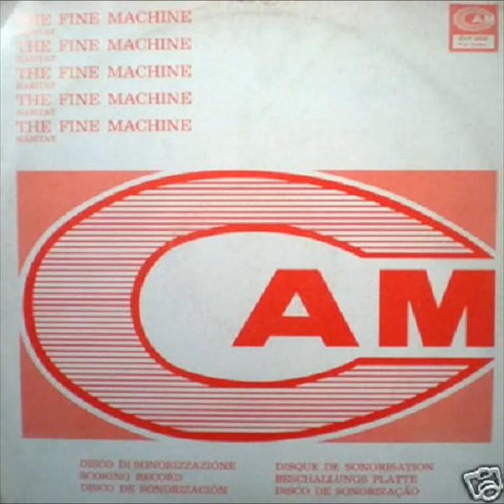The Fine Machine - Crazy Eel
Habitat